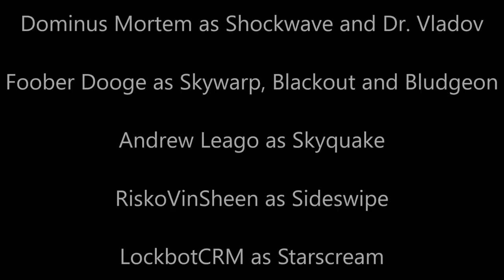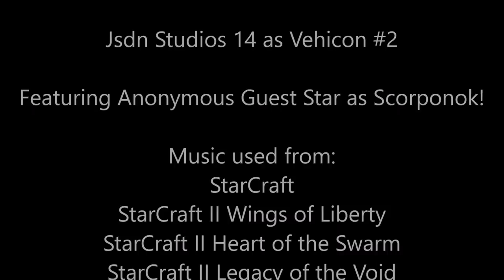Transformers Shadowplay Episode 3